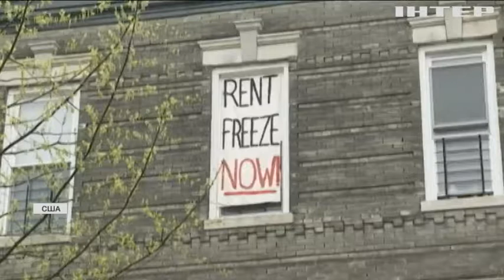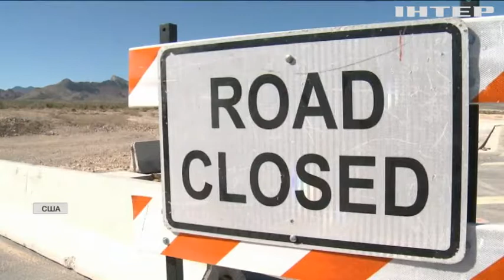Боргова криза: Америку накрила хвиля масових неплатежів за житло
Кожен п'ятий американець не може вчасно заплатити за оренду житла: чому у благополучній Америці в людей накопичилися борги?